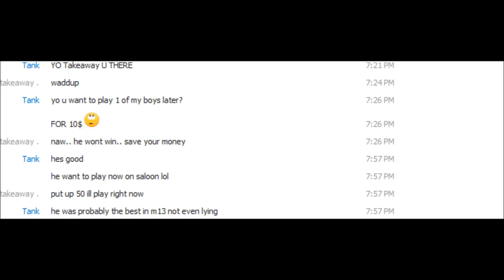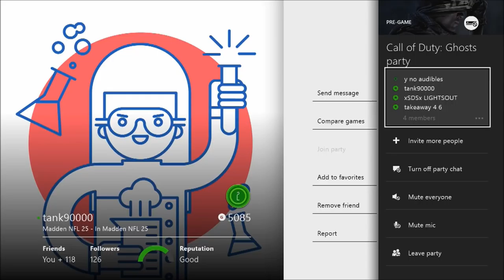MADDEN 25 NEX GEN $50 MONEY GAME -THE TYPICAL MADDEN LIAR + DEFENSIVE EBOOK RELEASED!!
ALL EBOOKS offensive ebooks on nex gen   $9.99
MIAMI OFFENISVE EBOOK RUN FIRST PAST SECOND
HOUSTON OFFENSIVE EBOOK PAST FIRST RUN SECOND

best blitz in madden 25
best nano blitz in madden 25
madden 25 defensive tips
madden 25 offensive tips
how to get better at madden
madden 25 ranked games
how to play defense on madden 25
how to score more points in madden
madden 25
madden 25 easy trades
madden 25 game face
madden 25 export team
madden 25 videos
madden 25 awareness
madden 25 online game
madden 25 passing tips
madden 25 controls
madden 25 games
madden 25 kick return tips
madden 25 my player
madden 25 ultimate team cheats
madden 25 draft classes
madden 25 zone defens
madden 25 online code
madden 25 achievements
madden 25 network timeout glitch
madden 25 zone blitz
madden 25 sliders
madden 25 draft duel
madden 25 nano blitz 4-3
madden 25 zone run offense
madden 25 coin hack
madden 25 network timeout
madden 25 ball hawk
madden 25 freezing
madden 25 ios
madden 25 sucks
madden 25 ps3
madden 25 zone beaters
madden 25 impact blocking
madden 25 roster
madden 25 redeem codes
madden 25 achievement guide
madden 25 team ratings